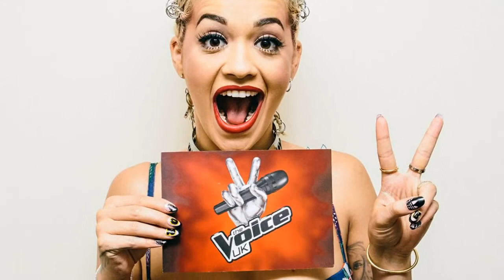Rita Ora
10 BEST T-SHIRTS UNDER $25 FOR MEN on CELEBSLOVER